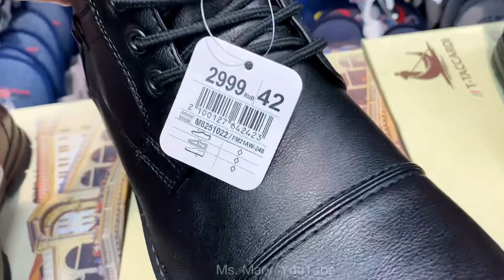МАГАЗИН ОБУВИ КАРИ ❄️ НОВЕЙШИЕ ЗИМНИЕ МОДЕЛИ 2021! МОДНЫЕ ТРЕНДЫ! ОБЗОР KARI НОЯБРЬ ❄️ СКИДКИ, АКЦИИ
Всем большой привет! Мы в МАГАЗИНЕ КАРИ! Представляем ШИКАРНЫЕ модели женской обуви зима 2021! ❄️
Обзор КАРИ ноябрь 2021 ❄️

Ростов-на-Дону, Ростовская обл. ТЦ Мегамаг

осенняя обувь 2021,
КАРИ новинки,
КАРИ зимняя обувь,
КАРИ зима 2021,
Кари обзор ноябрь 2021,
магазин kari,
обувь tTaccardi,
KARI сапоги,
MARY MI,